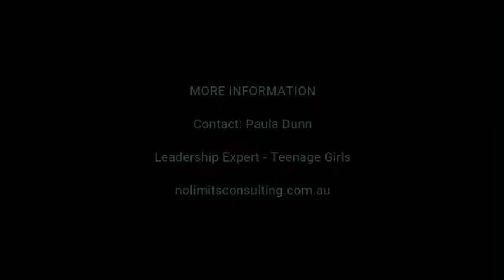Interview_Paula Dunn with Tracey Spicer_Final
How is the Global Pandemic Impacting Teenage Girls?